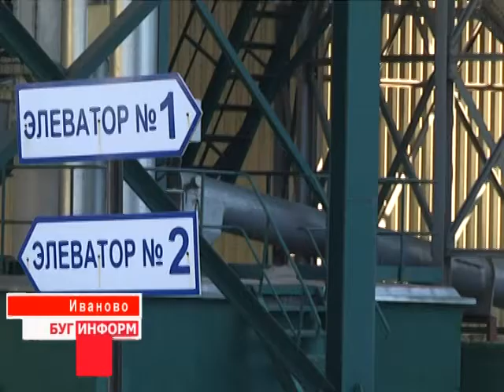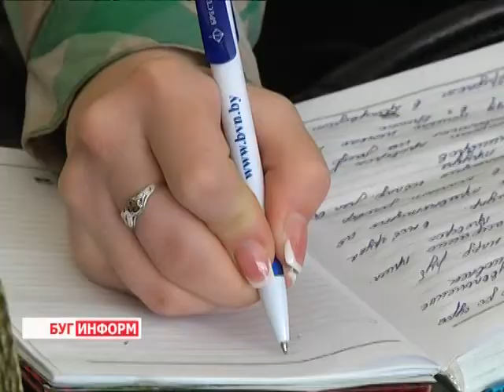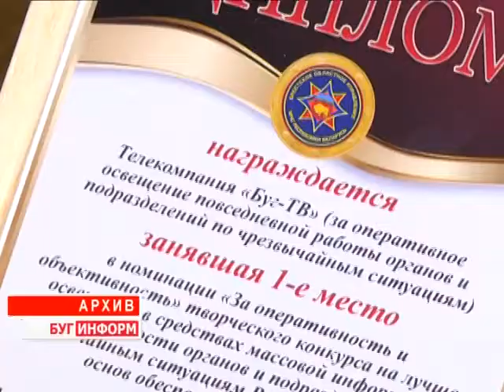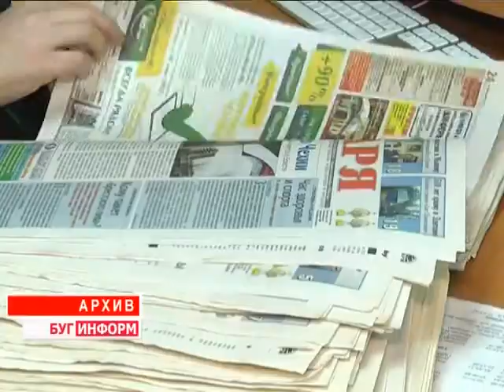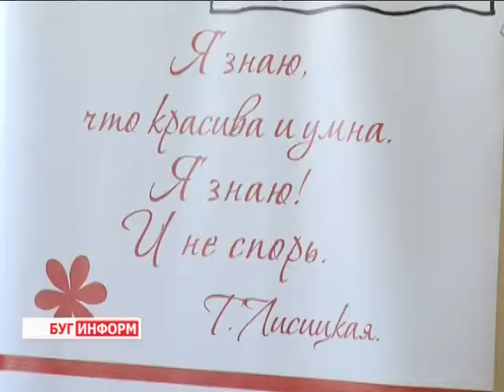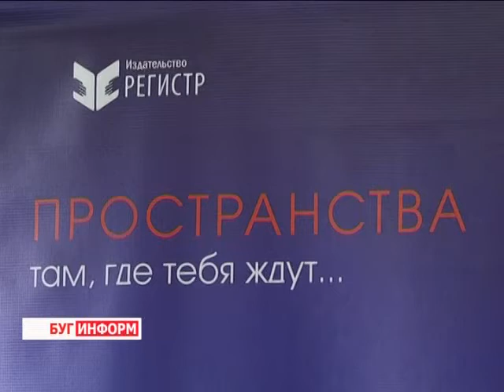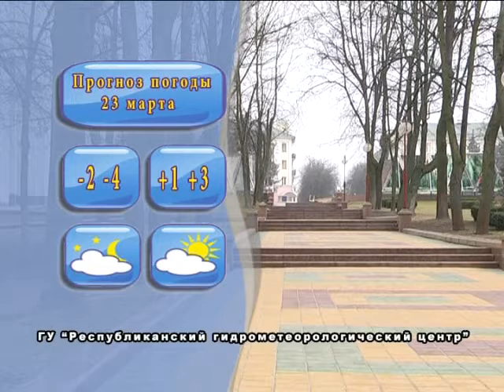2015-03-21 г. Брест. Итоги недели. Телекомпания Буг-ТВ.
Единый день информирования. Губернатор региона Анатолий Лис посетил с рабочим визитом г. Иваново Журналист А. Страпко. Оператор Э. Бакунович
23 отчётно-выборная конференция Брестского областного объединения профсоюзов Журналист А. Ноздрин - Плотницкая. Оператор В. Холявко
День работников бытового обслуживания и жилищно-коммунального хозяйства Беларуси Журналист В. Драгобецкая. Оператор К. Липовик
Отчётная конференция Брестского областного отделения ОО «Белорусский союз журналистов» Журналист А. Ноздрин - Плотницкая. Оператор В. Холявко
Творческая встреча с Т. Лисицкой и И. Поляковым Журналист С. Бережная. Оператор Д. Хрущ
Чемпионат органов пограничной службы Республики Беларусь по рукопашному бою. Журналист С. Бережная. Оператор В. Холявко.